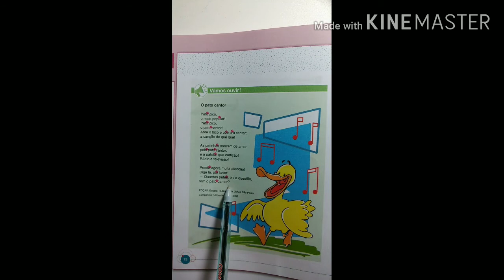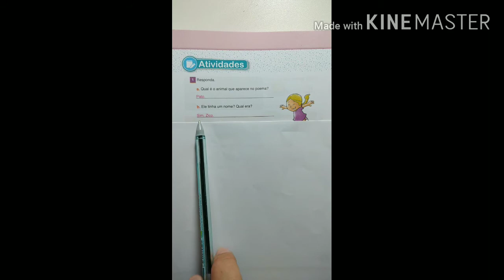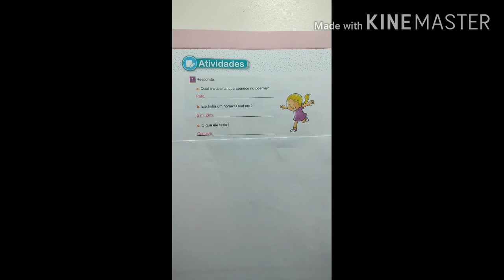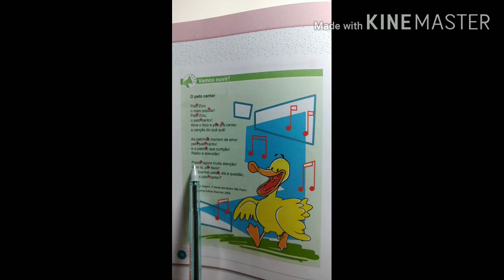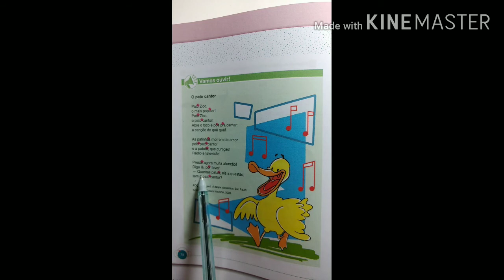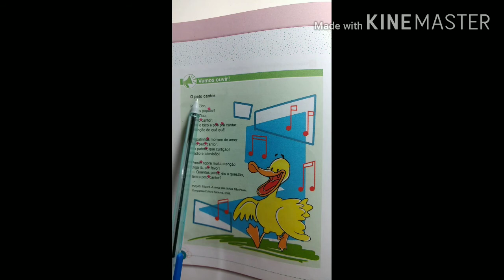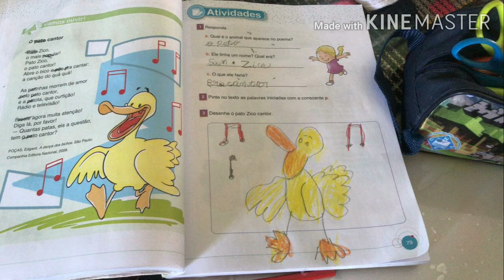Aula online de língua portuguesa - 1° ano ( 14/09/2020)